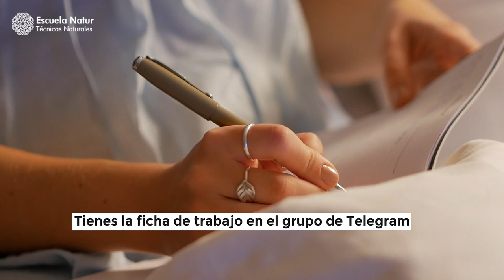Día 5 de Chaitra Navratri 🌙 Trabajando con Skandamata, la energía de la comunicación y la expresión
Vamos a trabajar en transformar la comunicación en algo asertivo, coherente, y sobre todo constructivo. Nuestras palabras o pensamientos son como hechizos. Aquello que lanzas al aire, ya sea en formato de onda a través de la vibración de tu voz, o a través de la vibración de tu pensamiento, que sea algo sublime y que ayude a mejorar el mundo no a volverlo más difícil. Es un ejercicio de total enfoque el de hoy. Pero la energía de Skandamata puede darte la fortaleza y la decisión para mejorar estas acciones. ¡Feliz día de la comunicación nutritiva!